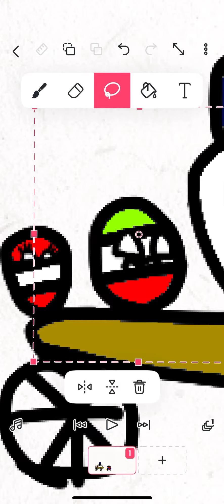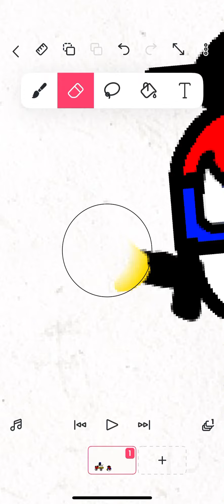How WW1 was started